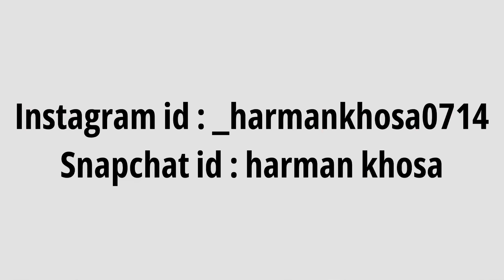Ghar Vich Baniyea Boli (ਬਹੁਲੀ) Valia Pinia😍, Boli recipe | Harman khosa